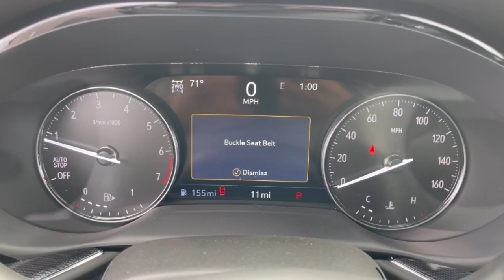2023 Buick Envision Essence OH Dublin, Powell, Hilliard, Columbus, Westerville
New 2023 Buick Envision Essence available at Ricart Chevrolet Buick GMC located in 2589 Billingsley Rd, Columbus, OH, 43235. Servicing the Dublin, Powell, Hilliard, Columbus, Westerville area.
Please mention the stock BTP1381 when you contact the dealership for this vehicle.